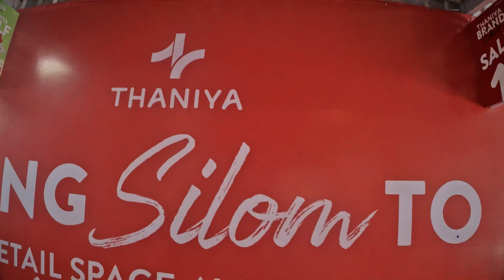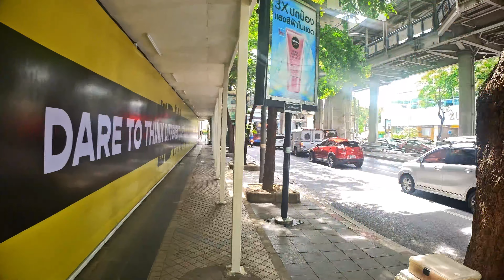Особенности учебы в Raffles International College, Bangkok - преподаватели.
Дополнительная информация   - о преподавательском составе.